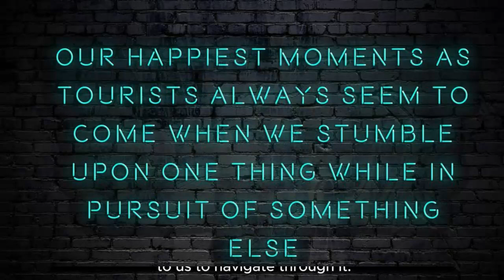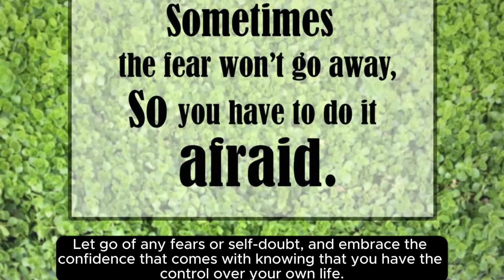RHPP: Humanitarian Transformational Healing Network - Inspiring Humanitarian Greatness 😇💕😇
Thanks for joining our spiritual healing channel!

RHPP aka CandyK Business Hub: Spiritual - Self Growth Education/Services

Discover transformational and inspirational guided healing messages designed to support your personal development and self-growth. Our channel offers a variety of content that aims to empower and inspire you on your journey toward a more fulfilling and balanced life. Tune in for insightful messages and practical guidance to help you achieve your highest potential.

By: Public Figure Certified Humanitarian Consultant Spiritual Leader
Certified Humanitarian Consultant, Certified Homeless Women's Advocate,
Prior U.S. Congress Political Candidate, Trauma Survivor, Holistic Healer,
Prior Accounting Corporate Business Professional, Federally Registered Contractor, Divinely guided Serial entrepreneur, Blogger, Socio-Economic Research/Investigations, Public Speaker - A seasoned woman of power..

RHPP is a seasoned public figure and a naturally born humanitarian healer and leader. With a wealth of gifts, talents, wisdom, and knowledge, coupled with decades of experience in trauma and business leadership, RHPP is dedicated to transforming humanity.
RHPP is a self-taught spiritual leader guided by higher powers. She is a powerful empath, psychic, energy healer, clairvoyant, and an RH Negative natural-born healer, among many other expertise, gifts and talents.